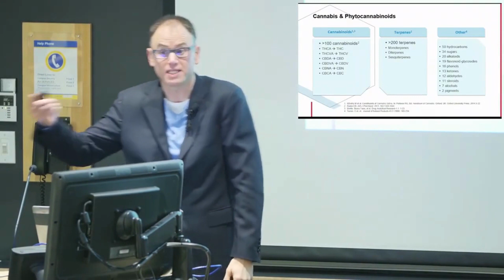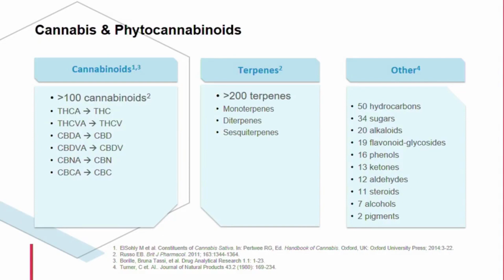Is Medical Cannabis Better Than Recreational Cannabis for IBD?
Watch this video to learn about the most common cannabinoids found in plants and the importance of obtaining these compounds from a medically licensed producer for IBD.

Speaker: Dr. Christian Turbide (MD, FRCPC) is a Gastroenterologist at the Foothills Medical Centre, a Clinical Assistant Professor of Medicine at the University of Calgary, and a member of the SIBO (Small Intestinal Bacterial Overgrowth) Clinic Canada team. Dr. Turbide is known for his use of both a standardized medical care and a lifestyle-focused care when treating patients. His expertise also includes developing natural formulations and he has been certified a Health Canada Natural Product Number for one of his products.